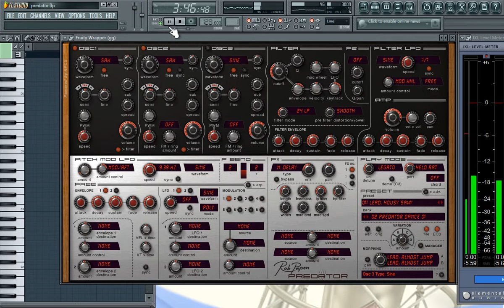ELECTRO POP mezclado en FL Studio | Curso Profesional de Produccion Musical